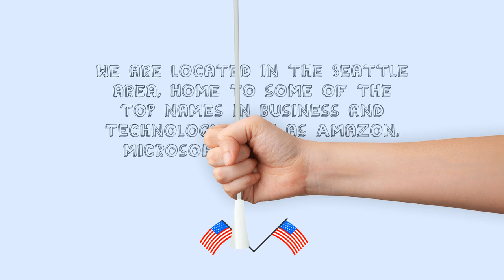English Language Institute at Bellevue College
ENGLISH LANGUAGE INSTITUTE  offers its students a chance to learn and grow in their understanding of English, as well as the dynamic lifestyle and culture of the Pacific Northwest. Teachers challenge and encourage their students to succeed in a well-rounded academic program. Courses are also provided for professionals or residents seeking to continue their study of language and technology. Students from all over the world and within our own community can achieve their educational goals,  build lasting friendships, and take advantage of a truly international experience here at BELLEVUE COLLEGE.